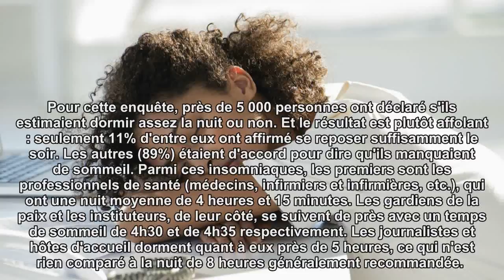Quels jobs nuisent le plus à la qualité du sommeil?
Vous dormez mal, en ce moment ? C'est peut-être à cause de votre job. Une étude britannique a révélé que certains métiers nuisent un peu plus que d'autres à notre sommeil. Pas de bol pour nous : le journalisme fait partie du lot.